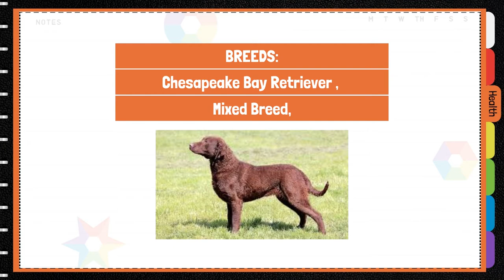Ectodermal Dysplasia (ED)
Ectodermal Dysplasia is the inability to produce a protein which binds skin cells to one another. Download our free health checklist:

Affected dogs have pale, almost translucent skin on ears, nose, mouth and feet. Signs are seen from birth and there is no treatment. Skin is often damaged and tears when dry rubbing or when licked by the mother. Affected dogs generally die within hours or at an early age.

Those that survive, fail to thrive and are smaller than littermates. They also suffer from alopecia. They have thickened skin on the footpads and small, malformed nails. They are often euthanised.

Mode of Inheritance:
Autosomal Recessive
Moderate severity

Commonly Affected Breeds:
Chesapeake Bay Retriever, Mixed Breed

Extra Information:
​There are some breeds where hairlessness is desirable for the breed for example in Chinese Crested dogs and these dogs express a genetic mutation for this appearance. In these cases the mutation is autosomal dominant. There has also been recent identification of an X-linked mutation in German Shepherd dogs causing sparse hair, abnormal teeth and lack of sweat glands.